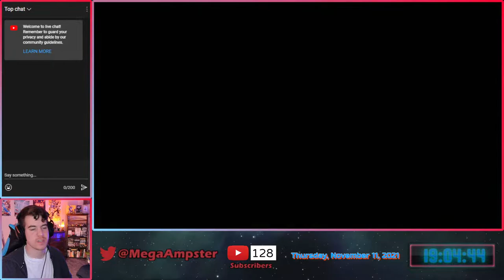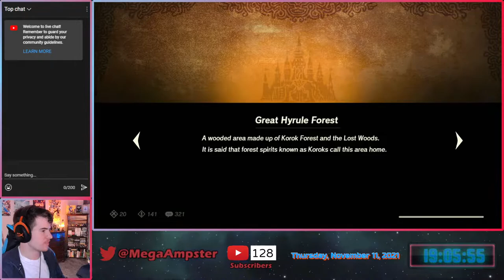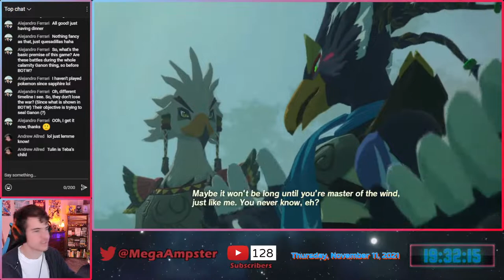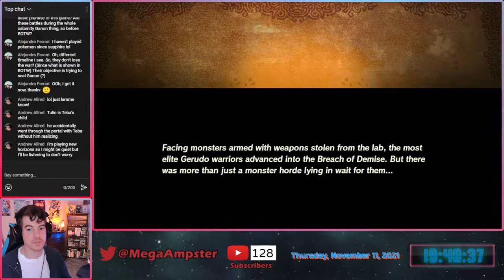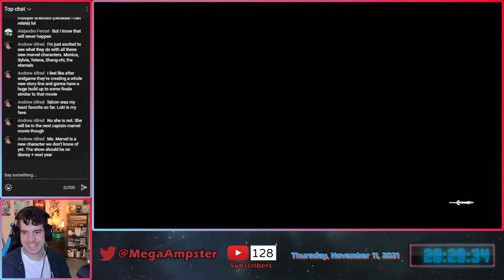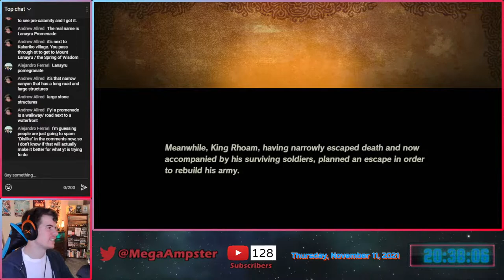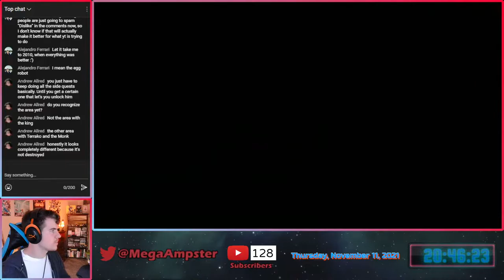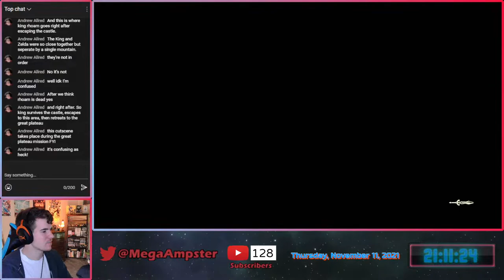Hyrule Warriors: Age of Calamity DLC Pack 2 Livestream! (Part 2)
HyruleWarriors AgeofCalamity Zelda MegaAmpster Now that we're into the story a bit more with the second wave of DLC, there are still two story maps I have unlocked now, focusing on Ravali & Teba as well as Urbosa & Riju, and who knows what's after that! Hoping to unlock the playable characters soon as well. Hyrule Warriors: Age of Calamity and The Legend of Zelda are owned by Nintendo.